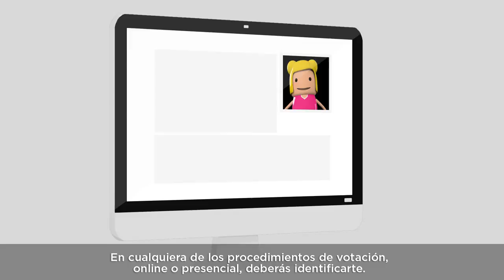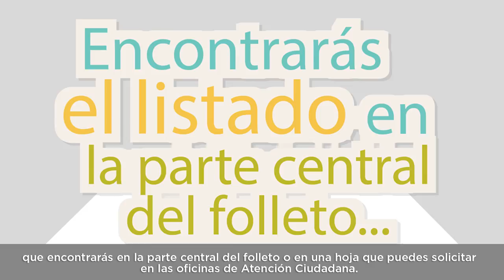Presentación de la fase de votaciones - Mejorando Vitoria-Gasteiz Hobetuz 2017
Para votar hay que tener 16 años.